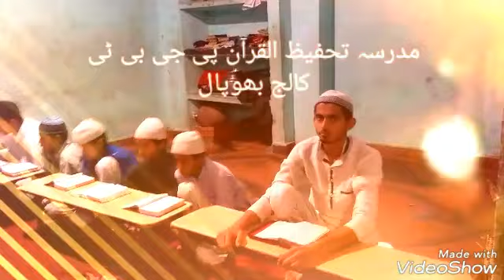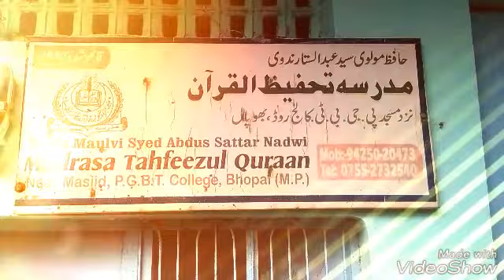Madarsa Tahfeezul Quraan Bhopal.12/7/2018